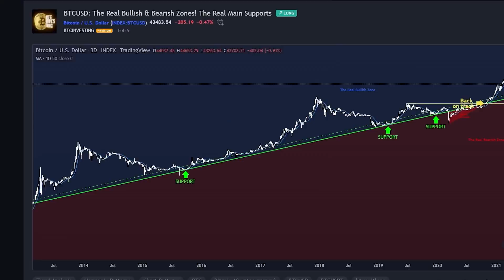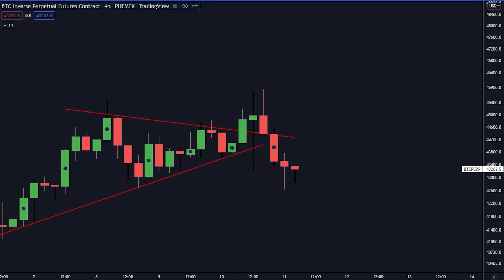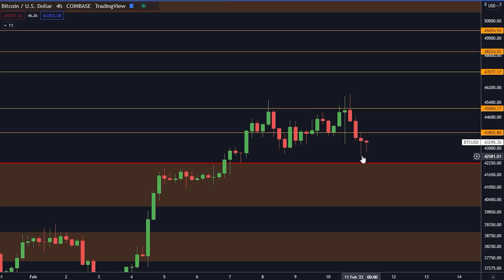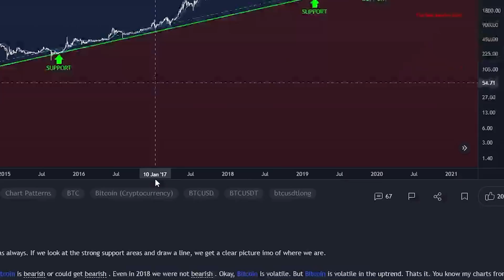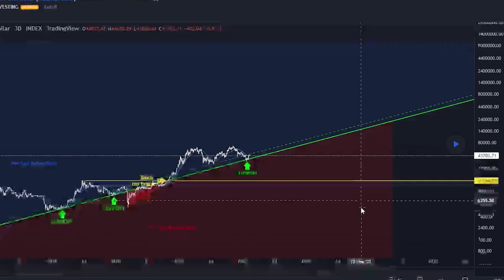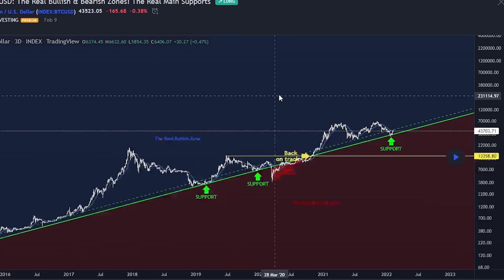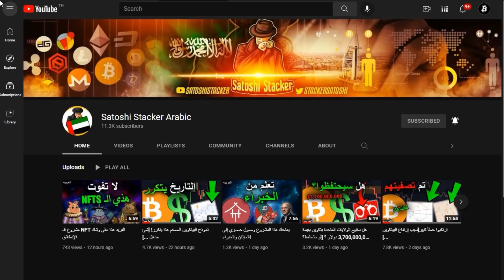هذا التشارت صحيح منذ عام 2015 [الآن نتوقع هذا ...]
إشتغل بوقت كامل في الكربتو من خلال العمل كصانع محتوى!

جوائز إذا كنت تتحدث الروسية أو البرتغالية

الأداة رقم ١ لتداول:
Lux Algo :

⛓ 🔗 روابط مهمه 🔗 ⛓